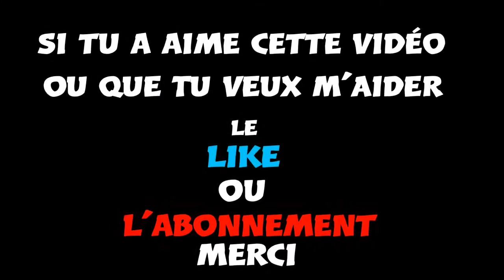R6 - FULL TEAM ! Gameplay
Mai elec , commen tu fé pour etre aucsi for ?